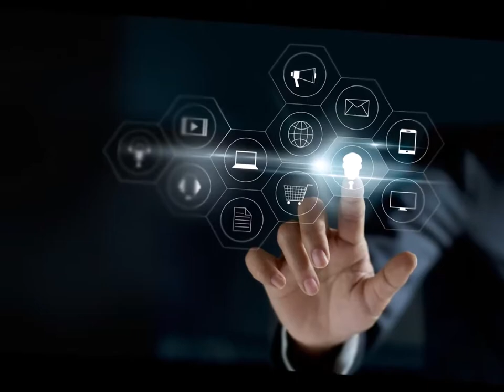Presentación Conferencista. Pedro Horcacitas Speaker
Intro
Opening
Short bio
Hoja de vida
Conferencistas
Cursos

Pedro Horcacitas es un Comunicologo y Locutor  Experto en temas de Neuromarketing, Neuroventas y Neuropublicidad. asesor y conferencista, síguelo en las redes sociales Para conferencias o eventos en los que deseen  tener a Pedro Horcacitas